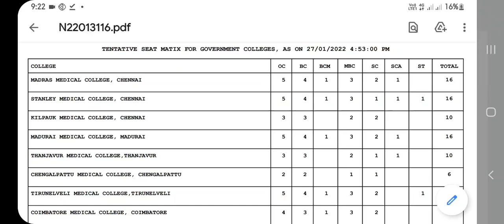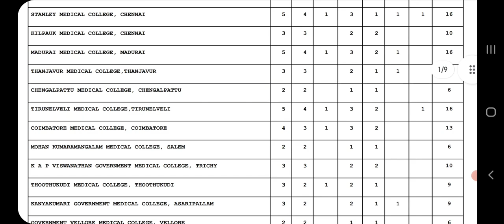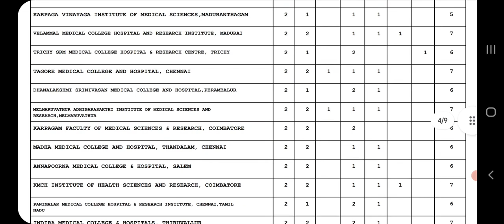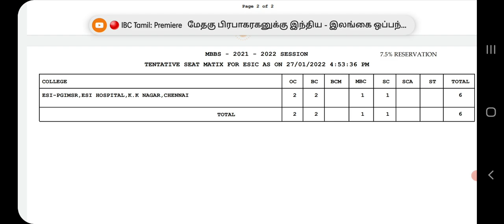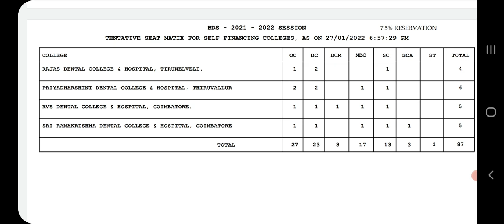TN MBBS/BDS 7.5% reservation seat matrix released | Tamil store | in Tamil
TamilStore. #7.5%reservation
1. Objective NCERT at your Fingertips for NEET-AIIMS - Chemistry
2.  Objective NCERT at your FINGERTIPS for NEET-AIIMS - Biology
3.  Objective NCERT at your FINGERTIPS for NEET-AIIMS - Physics
4.  NCERT at your fingertips physics chemistry and biology combo for NEET/ AIIMS 2019-20
5. 12 Years' Solved Papers CBSE AIPMT & NEET 2020

Telegram link you can Join
TamilStore